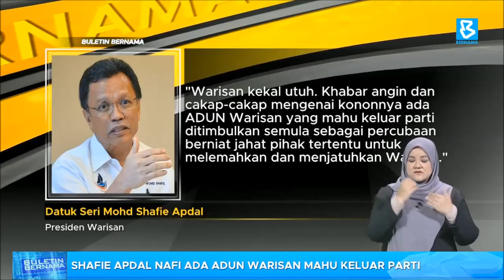Shafie Apdal nafi ada ADUN Warisan mahu keluar parti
Beliau berkata Warisan telah mengadakan mesyuarat Ahli Majlis Tertinggi yang turut dihadiri wakil rakyat parti itu.